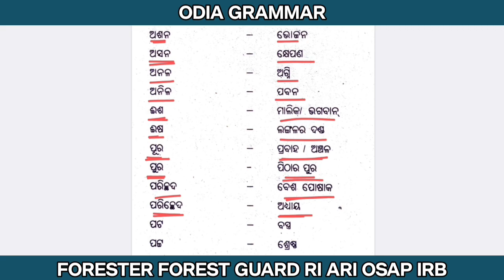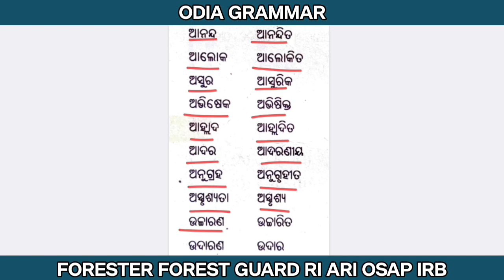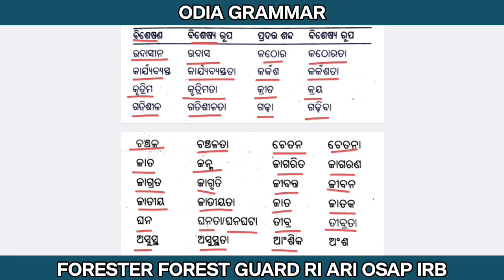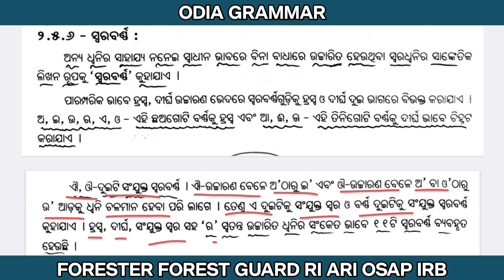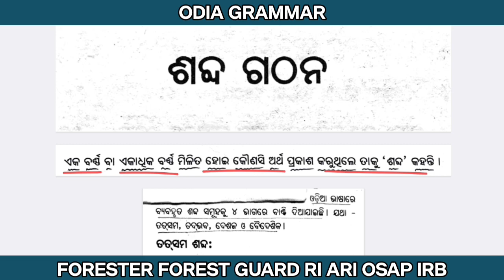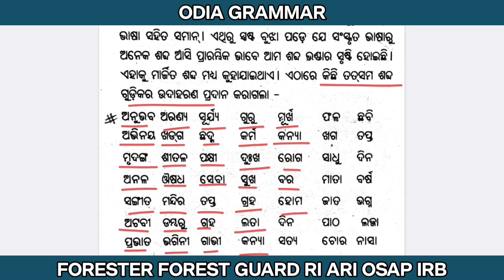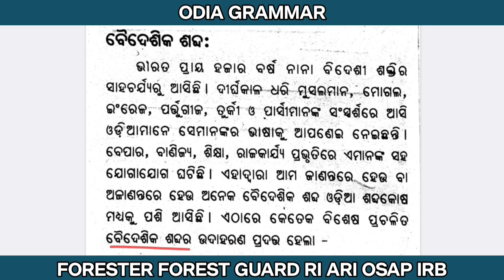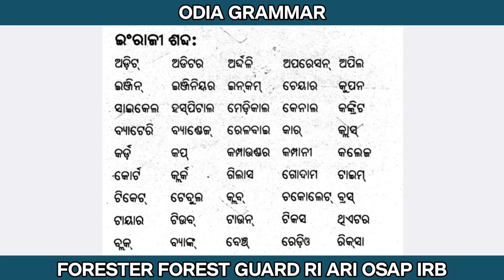OSSSC Forest Guard Odia Grammar Marathon Class || Class 02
OSSSC Forest Guard Odia Grammar Marathon Class || Odia Grammar Marathon || Class 02